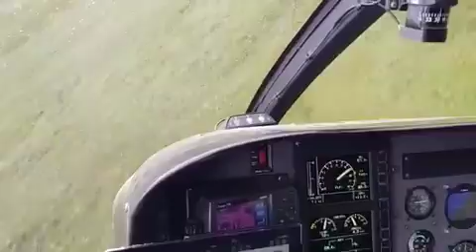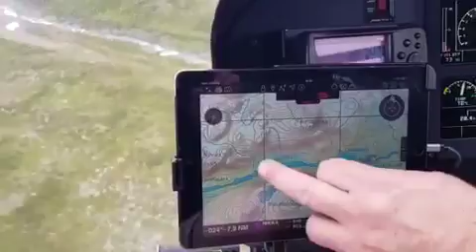Fly Fishing In Sweden 1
Fishing In Sweden